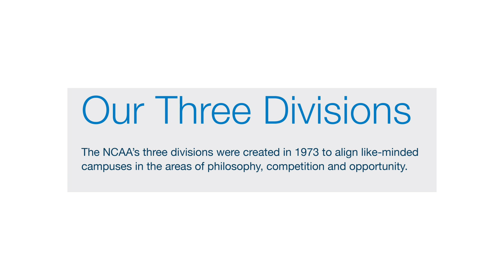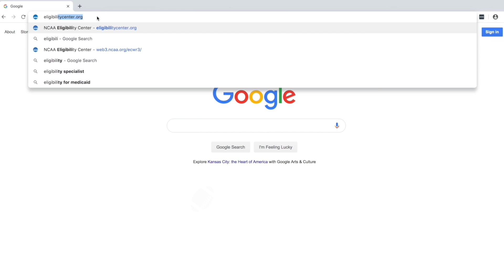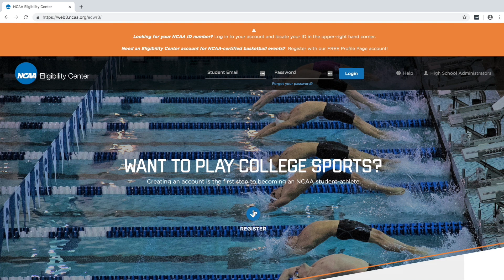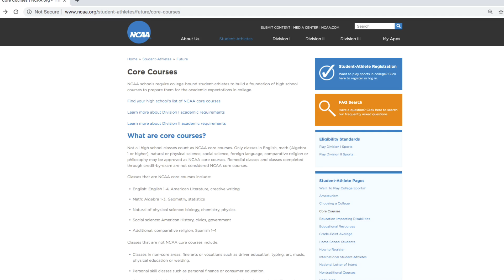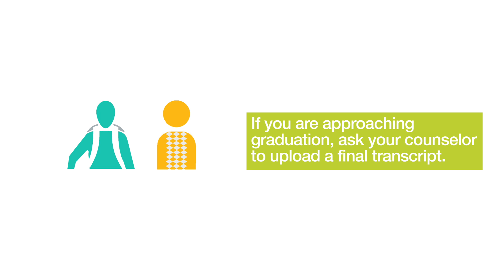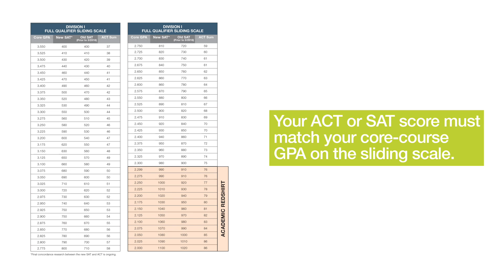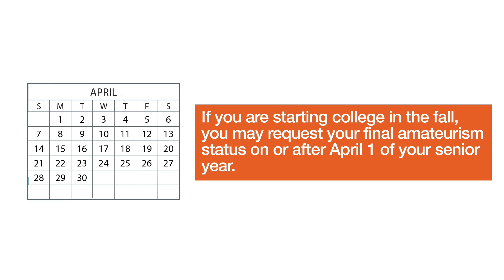Institutional Camps and Clinics - Eligibility Center (Football)